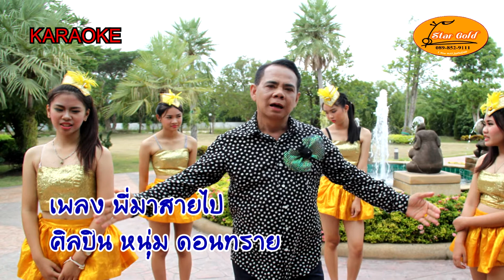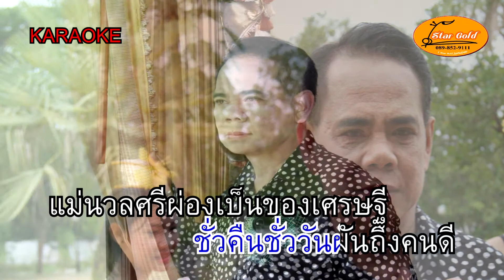พี่มาสายไป By หนุ่ม ดอนทราย KARAOKE